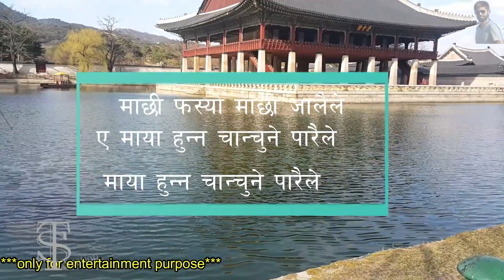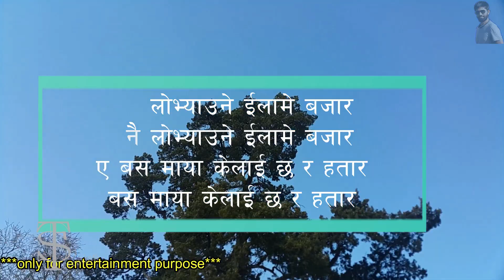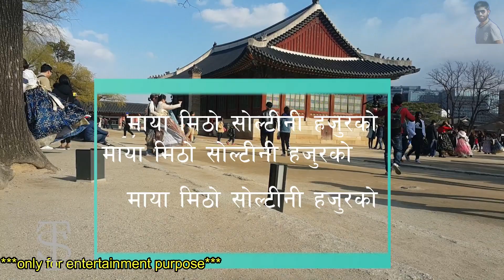Soltini Hajur New Lokpop Song 2019|| By Navraj Belbase Ft. Bishal Niroula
Love Nepali Songs and Support

Audio from: Navraj belbase

Song : Soltini Hajur

Vocal : Navraj Belbase
Lyric/Music : Navraj Belbase
Arrange : Bishal Niroula
Mixing : Naresh BBC
Mastaring : Sajan Shaha
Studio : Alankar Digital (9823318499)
Edit : Bharat BC